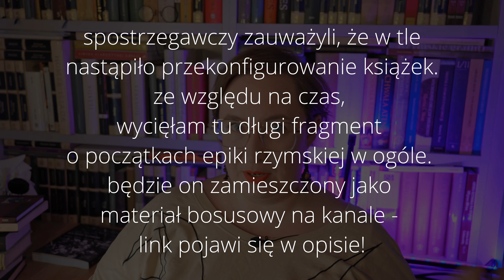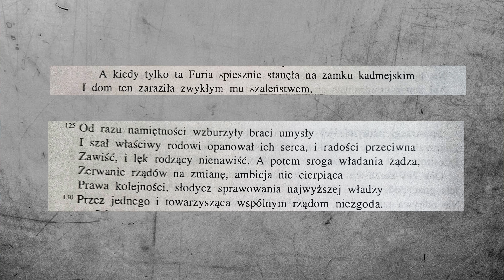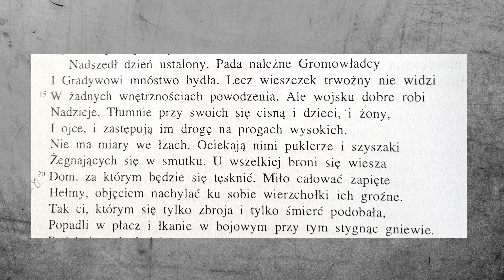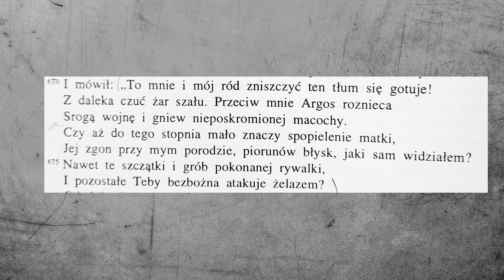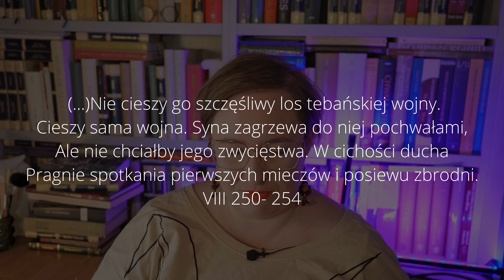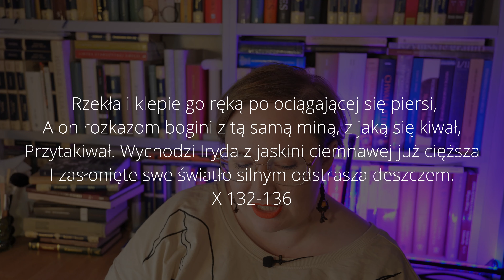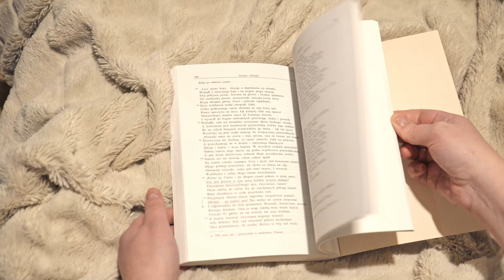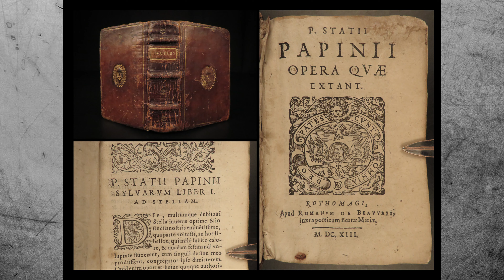Bratobójcy - epicki dramat rodzinny w 12 częściach, czyli "Tebaida" P.P. Stacjusza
Cześć, styczeń zafiksował mnie na podsumowaniach wszelakich a tu literatura antyczna czeka!
Dziś zapraszam Was na wyprawę w zamierzchłe mitologiczne czasy, do Teb, gdzie tron po Edypie przejęli dwaj bracia i zrobili to tak spektakularnie, że zakończyło się to wojną.
Ale nie tylko Teby zobaczymy, bo także Argos, a nawet Olimp, a po tych wszystkich lokacjach oprowadzi nas świetny rzymski poeta, Stacjusz.
Czy będą nawiązania do Iliady, Eneidy, oswojone tygrysy, igrzyska sportowe, krwawe bitwy, knucie i podstępy, śluby i pogrzeby? Tak! Będzie też masa innych rzeczy.

00:00 cześć, tu Magdalena
00:42 polskie przekłady, transmisja tekstu
01:18 Stacjusz, kim był, kiedy żył, co tworzył, czyli kilka słów o naszym poecie
04:36 Tebaida: słowo wstepne
06:22 Księga I: wprowadzenie do eposu, najważniejsze postaci
16:57 Księga II: podwójne wesele, poselstwo Tydeusa
22:07 Księga III: powrót Tydeusa, przygotowania do wojny
23:08 Księga VI: pożegnanie  wojska, charakterystyki siedmiu wodzów
27:59 Księga V: dzieje Hypsipyle
29:15 Księga VI: igrzyska pogrzebowe
33:56 Księga VII: wkroczenie wojsk na terytorium tebańskie, spotkanie Jokasty i Polinejkesa, tygrysy, początek wojny
39:05 Księga VIII: wHadeswstąpienie Amfiaroosa, uczta w Tebach,
41:58 Księga IX: walka o zwłoki Tydeusa, dalsze walki
43:04 Księga X: dalsze działania wojenne
44:34 Księga XI: bratobójczy pojedynek i jego następstwa
46:58 Księga XII:  zakaz grzebania zmarłych + ta druga, krótsza wojna z Tezeuszem, której się nikt nie spodziewał!
53:04 moje wnioski, tropy interpretacyjne, dodatkowe uwagi
01:04:45 kilka słów o technicznej stronie polskiego wydania
01:07:03 powoli konkluduję
01:08:30 bardzo dziwna wpadka: improwizuję proste zdania w rytmie heksametru polskiego

od razu powiem: ponieważ to jest literatura antyczna, to i sposób zamawiania musi być adekwatny, albowiem należy to zrobić telefonicznie lub mailowo! Pani, z która ja najpierw rozmawiałam a później prowadziłam korespondencję jest bardzo miła, wysłanie potwierdzenia przelewu nie jest konieczne, ale przyspiesza proces. kupujcie, jako i ja kupiłam, póki jeszcze jest ;)